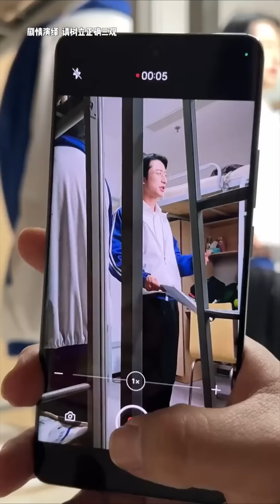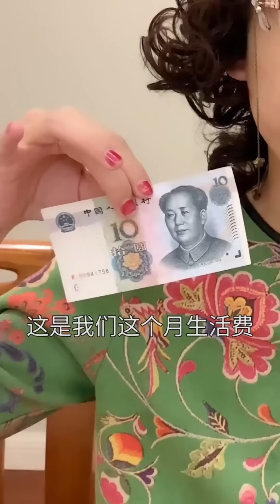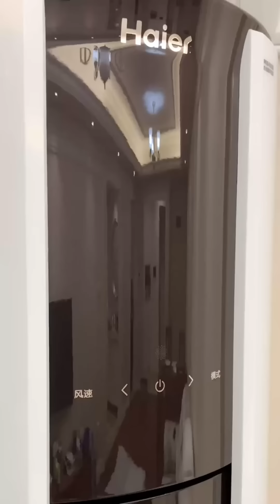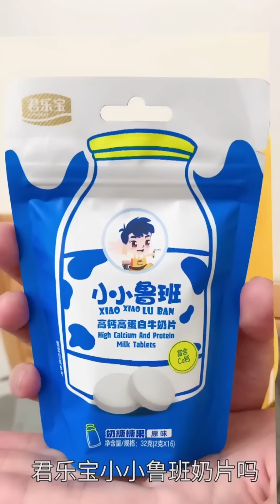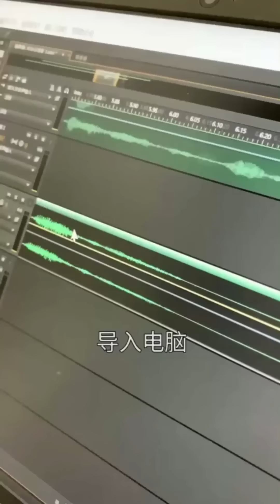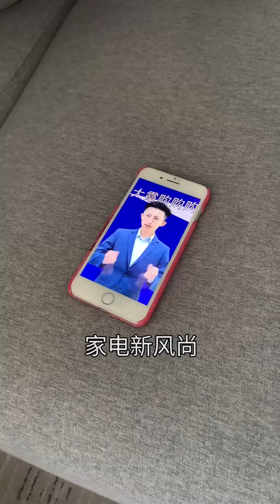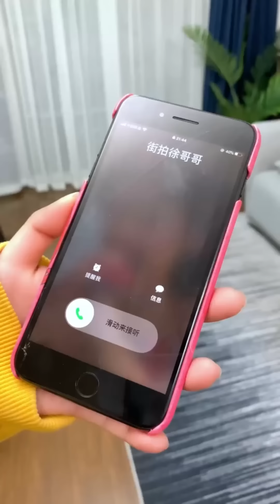年轻老师打入学生内部！发现嚣张部长当面欺负其他学生！直接点明身份部长傻眼了！【青岛大姨张大霞】